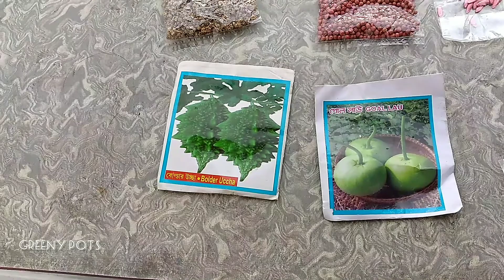Easy to grow Winter vegetable |Planting Winter garden in pots |শীতের সবজি কি কি বসাবেন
Grow winter veggies .Best vegetables to grow in Monsoon season prior to winter in container.
Hi friends,
In this video i am going to show you the winter vegetable seeds and how to germinate the seeds at home .I am showing the winter vegetable seeds which are easy to grow in the month of September.
here are plenty of seeds that you can plant in wintertime, including Bitter gourd, Bottle gourd, chilli, radishes, Spinach, red spinach, coriander, Brinjal, and other leafy greens .

Use a large container.
Use good quality potting soil.
Feed your plants regularly.
Check the soil moisture every morning.